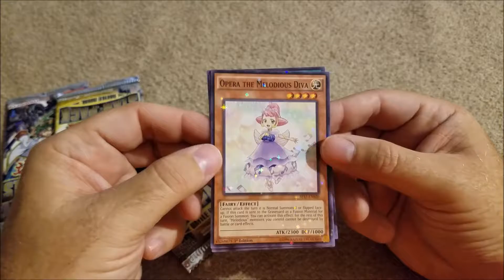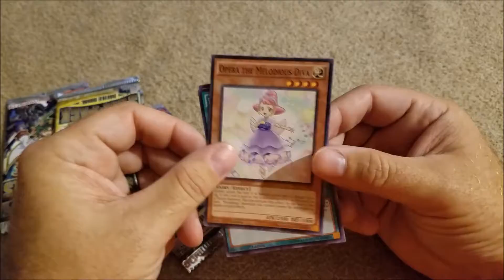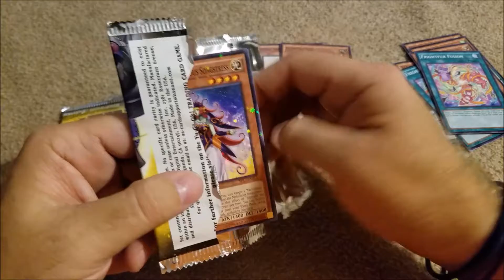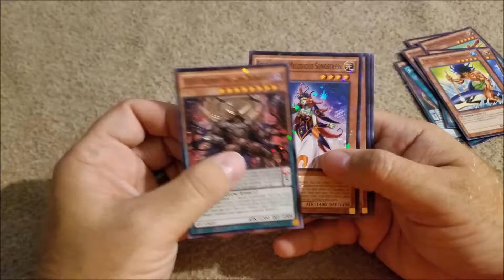yugioh - opening star packs : battle royal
opening yugioh cards.